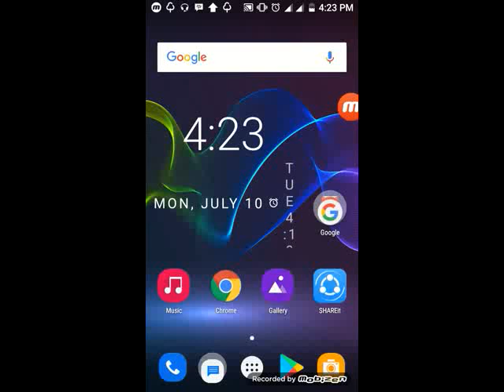Tutorial How to Start to Play Brigandine PS1 Strategy RPG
This is my gameplay

My Accounts
BBM : DA4F208E